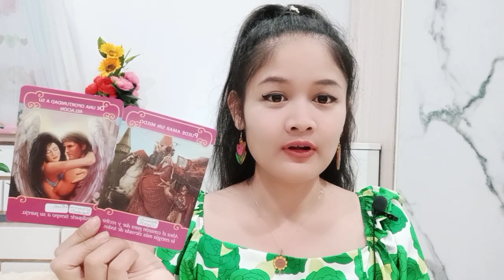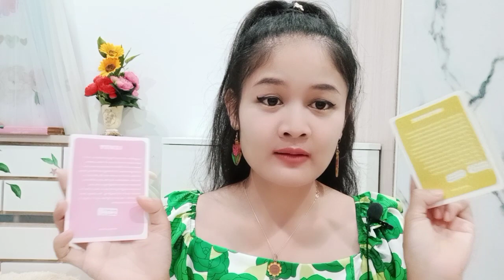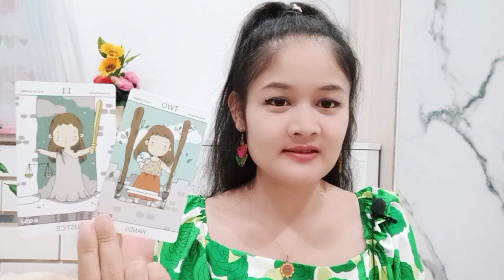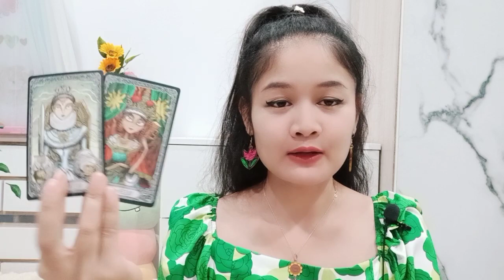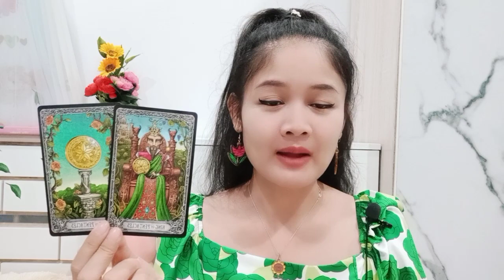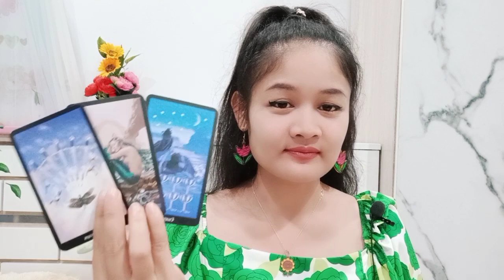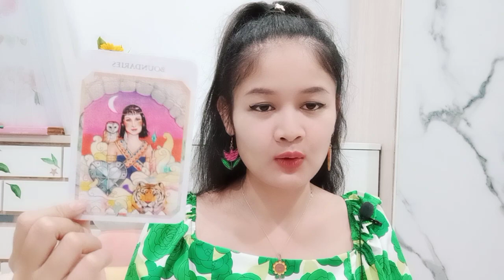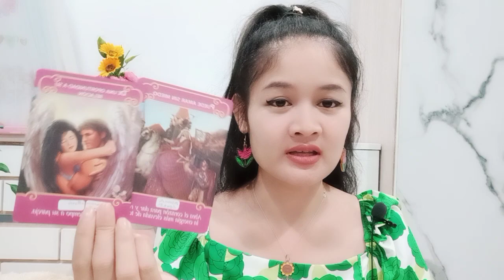ธาตุไฟ💖🌹เมษ สิงห์ ธนู🌻คู่ทางจิตวิญญาณที่ไม่มีทางไปไหนจากคุณได้💕บทที่ 36💖16-31/01/65💕โสด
เมษ  13 เม.ย.-14 พ.ค.
สิงห์ 16 ส.ค.-16 ก.ย.
ธนู   16 ธ.ค.-14 ม.ค.